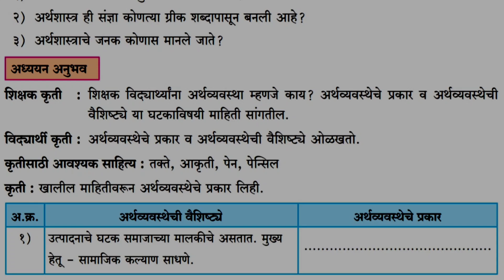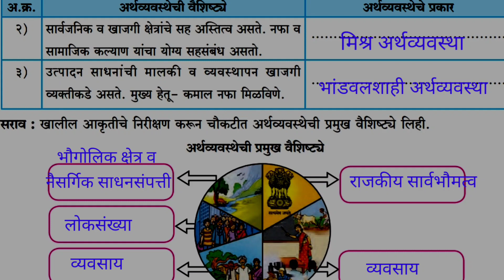10th Class Bridge Course Geography 2023 Kruti -06|सेतू अभ्यास इ.10वी भूगोल कृती क्रमांक-06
*जलसुरक्षा मूल्यमापन इयत्ता-दहावी*

*"जलसुरक्षा"इयत्ता-दहावी उत्तरासह नमुना उपक्रम क्र.01

    विषय-जलसुरक्षा इयत्ता-दहावी
    *"नमुना उपक्रम क्रमांक -02"*

   सत्र-02
    नमुना उपक्रम क्र.-03 जलसुरक्षा